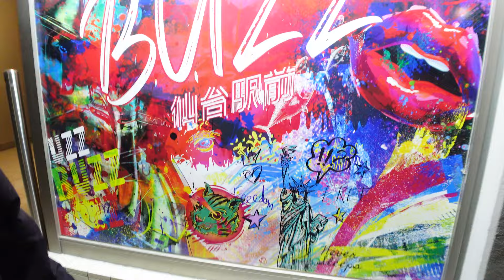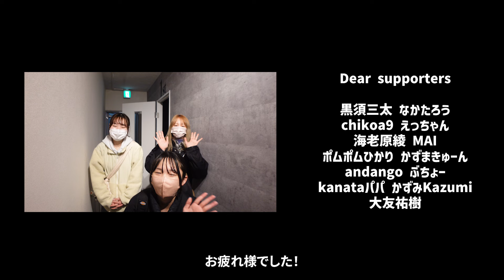【期間限定ユニットTRY②】こんなに激しく踊ったら歌えない！ダンス＆ヴォーカルの試練！TVP × Yellow Sparorow × れのれらTV【第1967話】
１ヶ月限定グループ「TRY」初のダンス練習はダンス＆ヴォーカルの難しさが露呈しました。彼女たちの成長をどうぞご覧ください！

▶️仙台でボイストレーニングといえば
Takahashi Voice Production

▶️仙台でKPOPダンススクールといえば
Yellow Sparrow仙台校

▶︎れのれらTVメンバーシップ、れのれられおなを応援してくれるサポーター募集！

▶︎オープンチャット「れのれら学園コミュニティ」

▼▼▼ SNS ▼▼▼

【お手紙等のあて先】
〒153-0043
東京都目黒区東山3-1-19 M.I.O Bldg 806
れのれらTV 宛
※お手紙のみのお受け取りとさせて頂きます。